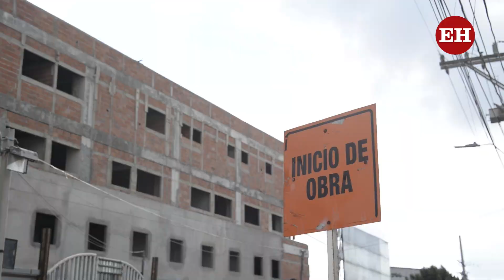Los ‘Caminos’ para reforzar el sistema de salud en Barranquilla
Nuevo Barranquilla y Nazareth son los dos centros hospitalarios que se están modernizando para ampliar la capacidad de la red  hospitalaria del Distrito. En Galán, sus habitantes recibirán proximante un Paso para mejorar el acceso a servicios médicos